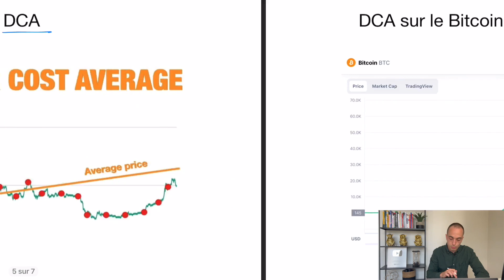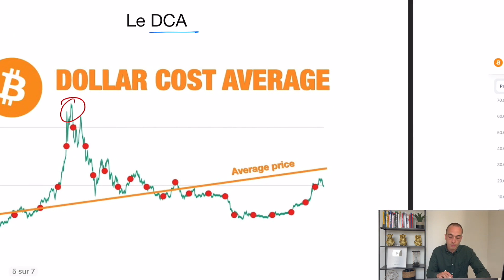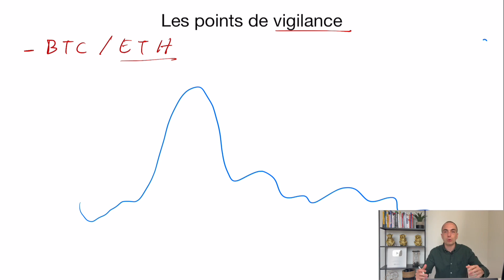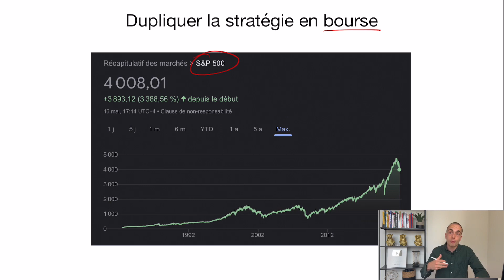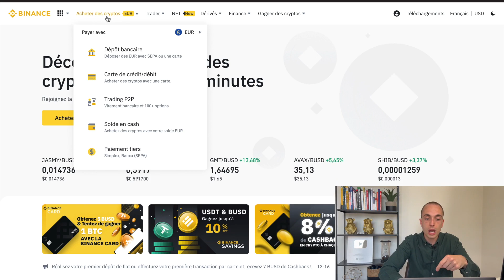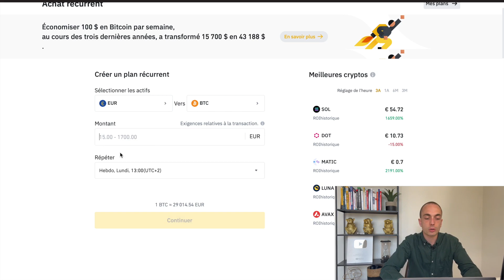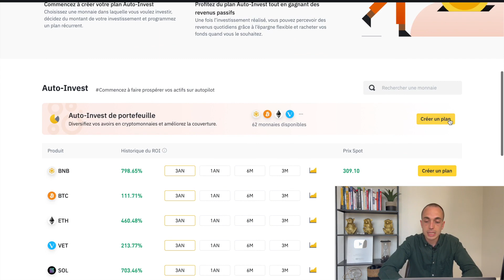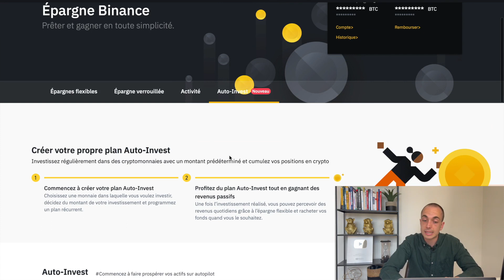Investir dans la Crypto Monnaie en 2022 : LA MEILLEURE STRATÉGIE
🚀 Rejoindre le canal Telegram pour des conseils exclusifs (des bonus t'attendent dans le message épinglé)

🔥 S'inscrire à Swissborg et recevoir un coupon bonus (valeur jusqu'à 100€)

▬▬▬▬▬▬▬▬▬▬ VIDÉOS UTILES SUR LA CHAÎNE YOUTUBE ▬▬▬▬▬▬▬▬▬▬

▬▬▬▬▬▬▬▬▬▬▬▬▬▬ INFORMATIONS ▬▬▬▬▬▬▬▬▬▬▬▬▬▬▬

Investir dans la Crypto Monnaie : LA MEILLEURE STRATÉGIE EN 2022

Comment investir dans la crypto monnaie ? Comment investir dans la crypto monnaie en 2022 ? Comment acheter de la crypto monnaie et investir son argent ?

Dans cette vidéo, je te partage la meilleure stratégie pour investir dans la crypto monnaie selon moi. En 2022, le marché des cryptomonnaies est mouvementé et il est compliqué pour un débutant de savoir quoi faire et par où commencer... Cette stratégie s'adresse particulièrement aux débutants qui ne savent pas par où commencer et comment faire.

L'objectif de cette chaîne YouTube est de te partager mon parcours d'investisseur mais également te dévoiler mes investissements et mes stratégies.

▬▬▬▬▬▬▬▬▬▬▬▬ VIDÉOS SIMILAIRES ▬▬▬▬▬▬▬▬▬▬▬▬▬

Comment investir et acheter ses premiers Bitcoin. Tutoriel ultime du débutant crypto monnaie en 2022 - Yann Darwin

▬▬▬▬▬▬ 📌 IMPORTANT 📌 ▬▬▬▬▬▬